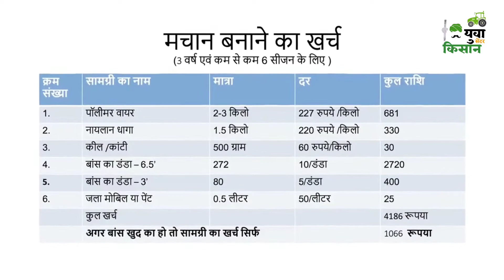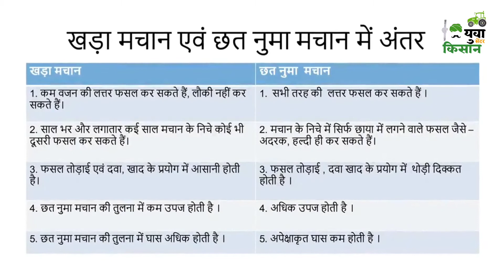Machan Kheti / मचान विधि से सब्जियों की खेती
मचान खेती

आप सभी का युवा किसान सेंटर पर स्वागत हैं।

किसान भाइयों आज के इस वीडियो में मचान विधि से सब्जी की खेती को बताया गया है जिससे सब्जी का उत्पादन बढ़ जाता हैं।

धन्यवाद.

हमारे अन्य वीडियो को देखने के लिए यहाँ क्लिक करें.

भारत के सबसे अमीर करोड़पति किसान

ढाई एकड़ से युवा किसान कमा रहा 15 लाख रुपये

भारतीय ट्रैक्टर कम्पनियां